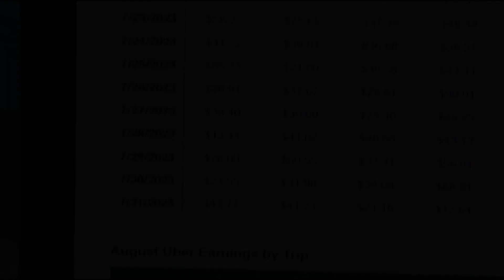AGENDA CULTURAL DE 23 06 ATE 30 06 23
AGORA CONFIRA O QUE SEPARAMOS PARA VOCÊS EM CARTAZ NOS CINEMAS.